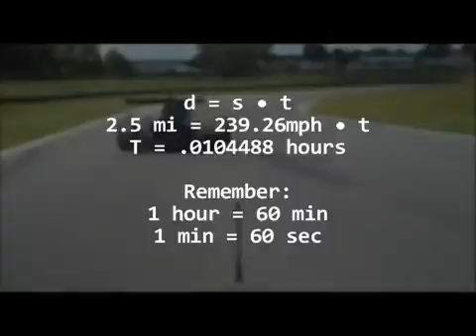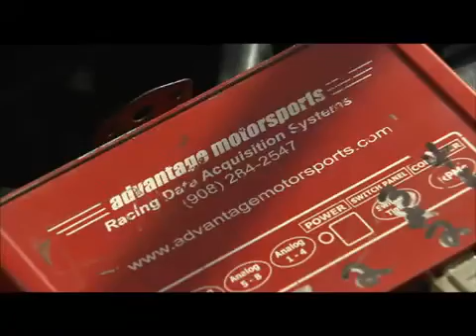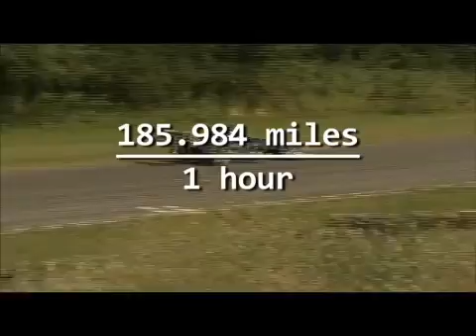Math nMotion -- Student Video: Graphing Linear Equations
Math nMotion tackles the very difficult concepts of Graphing Linear Equations, Inequalities, Ratio and Proportion and Using Data to Make Decisions through the use of racing Formula M cars. Produced in 2009.

Student Video: Graphing Linear Equations

The coordinate plane is a two-dimensional surface on which we can plot points, lines and curves. It has two scales, called the x-axis and y-axis, at right angles to each other that meet at the point of origin (0, 0). Rather than teaching graphing equations using the coordinate plane in an abstract format, students are given real-life examples of how and why they could create and use a line to give them information that will help them to solve problems.